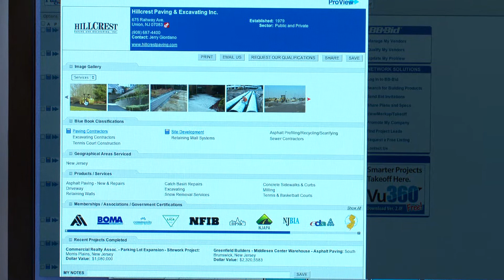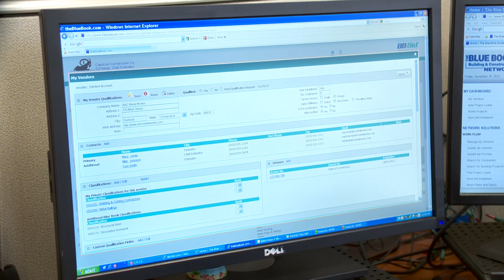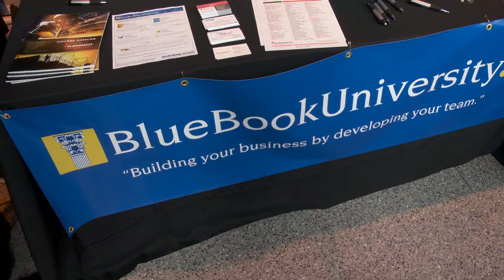The Blue Book: 100 Years of Excellence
Gearing up for its 100th anniversary and its transition to an employee-owned company, The Blue Book Building & Construction Network turned to Berlin to develop a video that spotlights the spirit of its employees but also the strong, mutually beneficial relationship between The Blue Book and its customers in the construction industry.